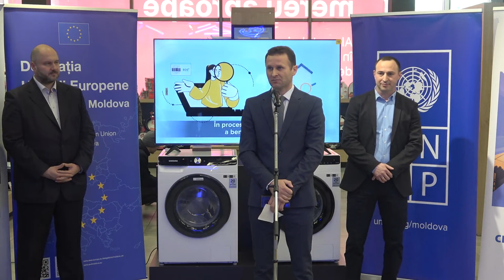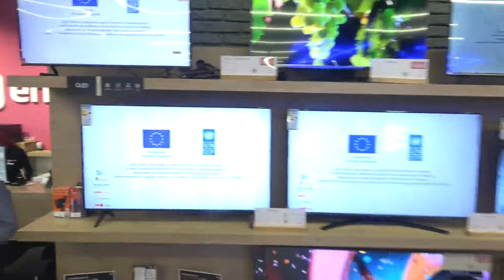Lansarea programului „Rabla pentru electrocasnice”